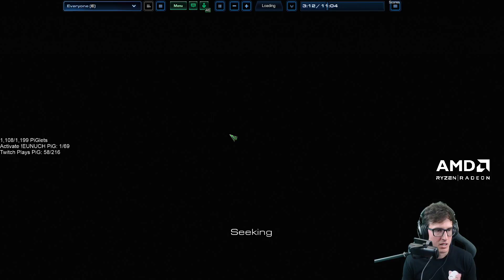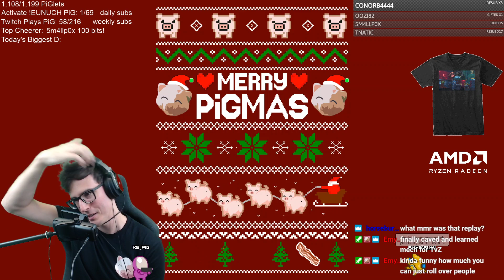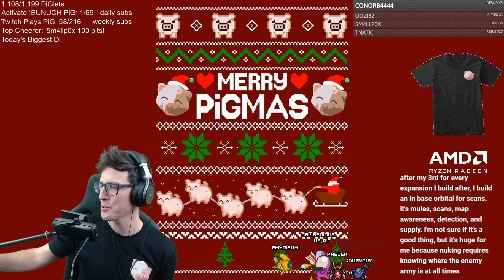StarCraft 2 Coaching | Terran: Learn Multiple Builds vs Protoss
In this coaching session with a D3 Terran, we go through multiple builds in TvP.
My rate is currently $85USD/hour. Purchase 4 hours upfront and get 1 free!